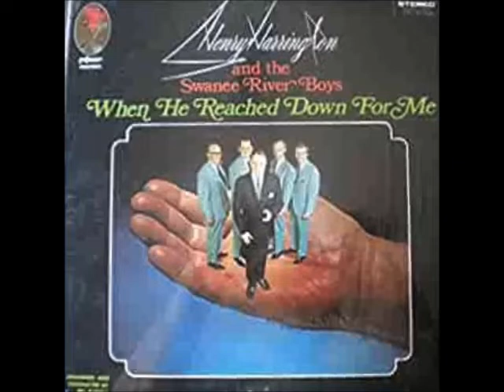He Is My Everything / Henry Harrington and the Swanee River Boys